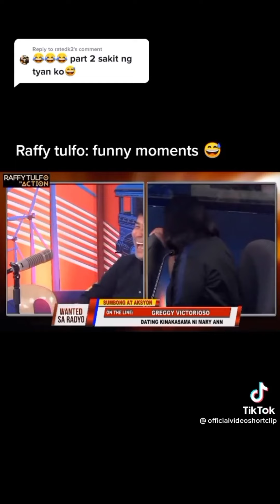New Tiktok Trends ( Kalook a like animals)